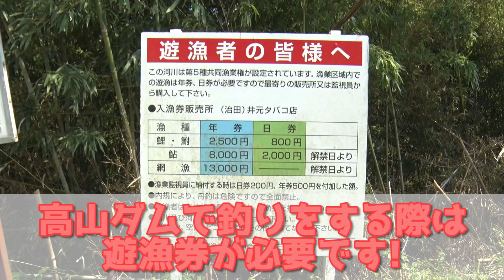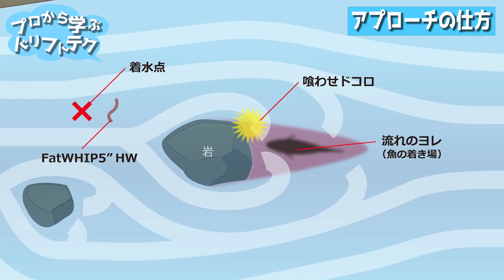プロから学ぶドリフトテク!![金森隆志][江口俊介]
今回は夏の定番!!
ドリフトテクを金森隆志!江口俊介が高山ダムで実釣解説!!
夏にこの釣りをすれば釣れない時間も無くなるかも?!